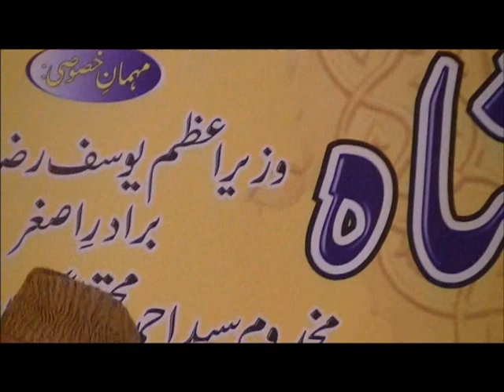Syed Fasihuddin Sohrawardi on Urs Pir Talib Hussein Shah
Allama Mukhtar Shah Naeemi was born in Lahore Pakistan; his father Allama Pir Talib Husain Shah (May Allah send mercy upon him) was also very popular Khateeb in Pakistan. Allama Naeemi completed his primary and secondary education in Jamiya Naeemiyah Lahore. He graduated with a B.A from the University of Punjab, after which he was accepted as a student at the Islamic Nehemiah University. After completing B.Ed, from Allama Iqbaal University Islamabad, he graduated with a MA from the College of Hadith and Islamic Sciences Tanzeem-ul-Madaaris Karachi and MOL Muslim oriental law. Thereafter, he completed a M.A. in Islamic Theology from the Punjab University. Allama Dr. Sefaraaz Naeemi Motivated him to get Islamic Knowledge, so Allama Dr. Sarfarz Naeemi Shahid was his First teacher .Dr sahib taught him Arabic Morphology and Arabic syntax. Allama Mukhtar shah Naeemi Ashrafi started to deliver lecture when he was 19 years old and in 1998 he went to Dubai for speech. He did Umrah in 1998 and in 1999 he performed Hajj by Road. He gave speeches in Makah and Madinah. In June of 1999, the American Muslim of New York invited him to give speech on Milad Jaloos. Next year in June of 2000, Allama Naeemi Again Invited for lecture, giving lectures in New York, New Jersey, Virginia, North Carolina, charlotte, Michigan, California san Francisco, live oak, Chicago, Florida, Dallas And Houston. So Houstonians requested him to stay permanently. Since September 7, 2000 till now (September 7th 2012) he has been in one mosque named MASJID Ghous-e Azam Humble for 12 years (It is Allah's mercy).
He visited many countries to propagate Islam including Iran, Dubai, Saudi Arabia, Canada (Calgary, Toronto and Montreal), Germany, Greece, Switzerland, Austria, Italy, Turkey, and Oman and continues to visit more.
Books
1. Baat Se Baat
2. Bismillah And Our Life
3. The Answers of 4 Questions Asked By An American
4. Aah (sorrow)
5. Superman in the World
6. Qatl hi Qatl (killing)
7. Muhabbat Kia He (what is love)
8. Father
9. Mother
10. Khutabaat-e America (lectures in America)
Teachers
His Father Allama Pir Talib Husain Shah, (May Allaah send mercy on him)
Allama Mufti Muhammad Husain Naeemi (May Allaah send mercy on him)                  Dr Sefaraaz Naeemi Al-Azhari Shaheed, (May Allaah send mercy on him)
Syed Yaqoob Sha (May Allaah send mercy on him
Janab Qari Abdul Majeed Ajmal            (May Allaah send mercy on him)
Allama Ghulaam Rasool Saeedi,          (commentator of Muslim Shareef)
Syed Shah Turab ul Haqq Qadri           (of Karachi)
Allama Dr Professor Tahir-ul-Qadri     (founder of Minhaj-ul-Qur'an)
Professor Safder Hayaat Safder          (famous Advocate in High court)
Janab Professor Shakir sahib
Spiritual guidance:-
 First Khalifah he received from His Father Pir Talib Husain Shah (May Allaah send mercy on him)  this ceremony was held in Nonariyan(Multan road Lahore) and at that time a popular speaker named Syed Yaqoob Shah of Phaliyah gave Jubbah Cloak  to Allama Naeemi. Second Pir Syed Raza Shah Gilani of Pir Kot Shareef (May Allaah send mercy on him) gave khilaafat to Allama Mukhtar shah Naeemi Ashrafi.
Third Sheikh Ul Islam Allama Pir Syed Madni Miyan Sajjadah Nasheen Astana Aaliyah Kachocha Shareef India gave khilaafat to Allama Mukhtar Shah Naeemi on August 26, 2001 in America. Fourth Pir Tareeqat Teacher of Teachers Hazrat Allama Zubair Naqshbandi Malki Attaasi Alvee Gave Khilaafat to Allama Mukhtar shah, in 2008.
Activities
In America Allama Mukhtar Shah Naeemi Ashrafi started his career on September 7, 2000 and with the mercy of Allaah he is still there propagating Islam day and night. He has given lectures for 9 years (till february2012) on the radio before Maghreb Azaan. In Ramadan Allama sahib gives 90 lectures: one during the morning on the radio, second before Maghrib Azaan on the radio and third after Taraaveeh at the mosque and by end of the Month of Ramadan, the total reaches to at least 90 lectures.  In last 10 years, (till February 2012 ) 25 people have accepted Islam through him.                                                                                                                       Awards
Allama Dr Tahir-ul- Qadri sahib gave him Ijaza permit to narrate the Ahadith with all chains. In 2011 Syed Shah Turab-ul- Haqq taught him Hadith and took him as his student.